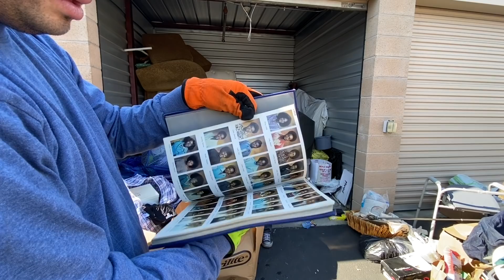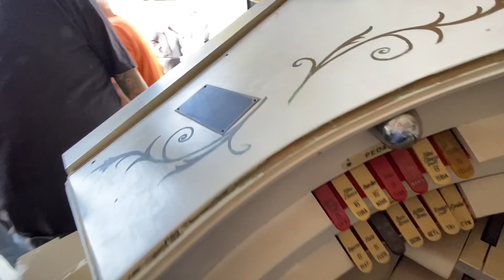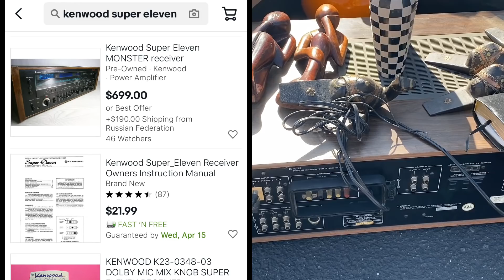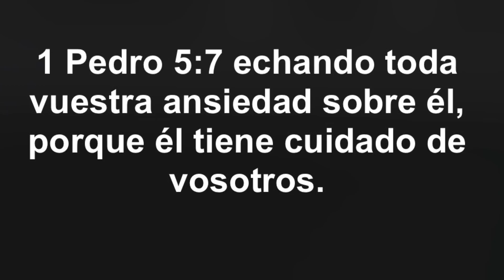Quizás Te Sorprenderá Cuánto Vale está Máquina | Almacén Abandonado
Hola amigos. Espero que estén bien. PRIMERO QUIERO DECIR QUE ESTE VIDEO FUE GRABADO ANTES DE EL CORONAVIRUS. Ojalá les guste, se miraba un poco tirada la unidad pero al ultimo si nos fue bien.